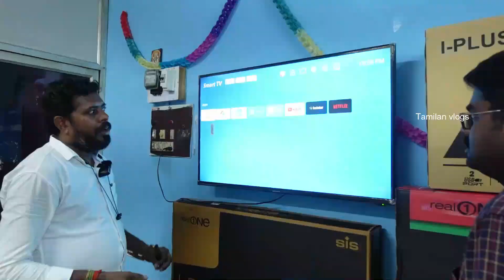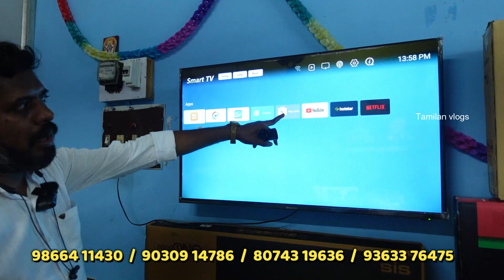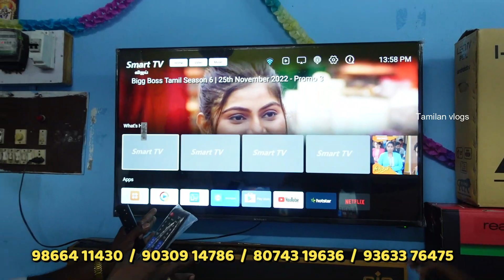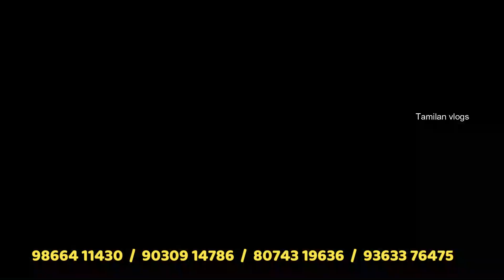2999 RS LED TV 3 வருட வாரண்ட்டியுடன் smart led tv போன் செய்தால் வீடு தேடி வரும் COD Available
EEZYAN ENTERPRISES
Tiruppur

🖥LED TV, AC, HOME THEATRE  & ALL ELECTRONICS   🎶(WHOLESALE STORE)

WHOLESALE PRICES

BULK ORDERS  BEST PRICE*

🌀 🖥 MULTI BRAND
# SONY # SAMSUNG # REALONE
LG # SONEX # SONITEK # ISONIC
# TCL # PANASONIC # JVD &
MANY MORE BRANDS 💯 ORIGINAL PRODUCT

@ STABLIZER & WALLMOUNT

# BEST PRICE
# HOME DELIVERY